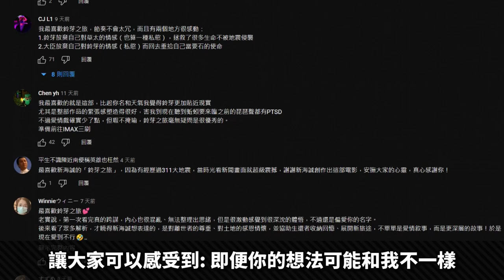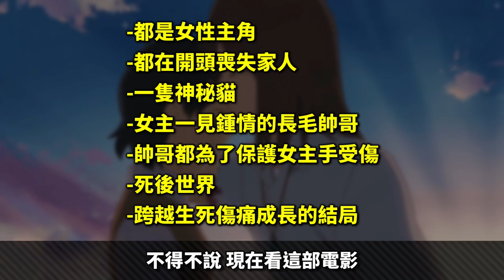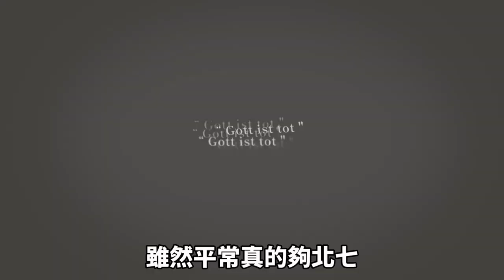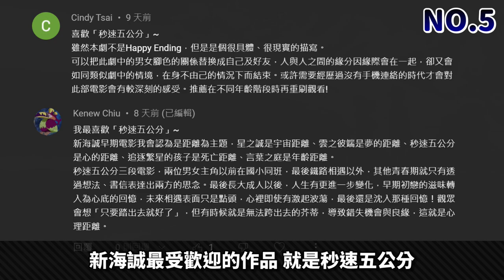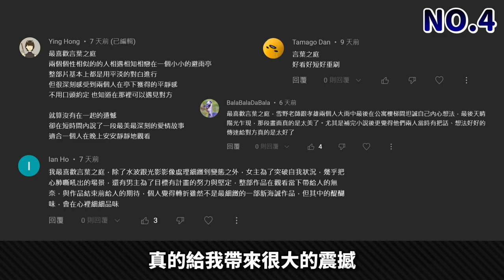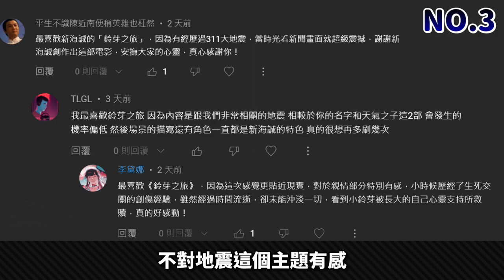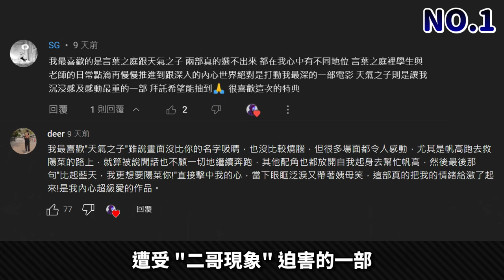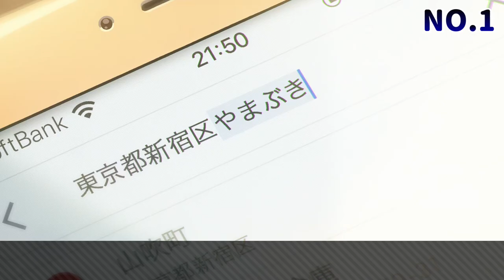【鈴芽之旅】你名, 天氣...你最愛哪部? 2023年版「新海誠電影」私心大排行! ｜井川一